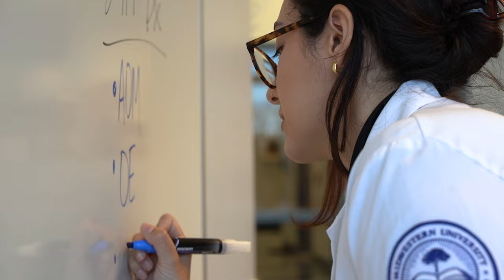Joselyn Pena, Physician Assistant Program | Midwestern University Downers Grove Campus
Physician Assistant Joselyn Pena shares her journey of growth and learning as she takes on the challenges of a PA student at Midwestern University.
College of Health Sciences-Illinois
Master of Medical Science (M.M.S.) in Physician Assistant Program

Develop the skills you need to be a vital member of the healthcare team as a student in the Physician Assistant Program. You'll learn from caring faculty experts who will prepare you to apply evidence-based medicine and compassionate decision making to benefit a diverse community of patients. Our student-centered curriculum and expansive clinical experiences will prepare you to build your future as a competent, caring physician assistant dedicated to making meaningful contributions to your patients, the community, and the profession.